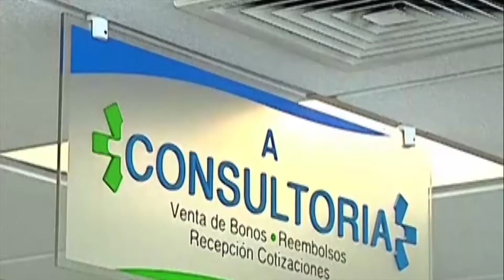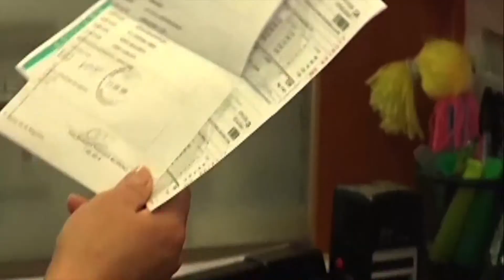60 días para hacer valer garantía de ex Isapre Más Vida - ITV Noticias